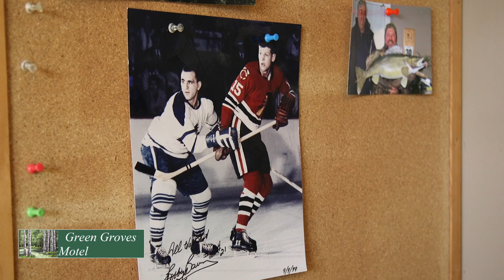Green Groves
Nipawin & Area Welcomes you to Live. Shop. Play. Invest. Northeast Saskatchewan